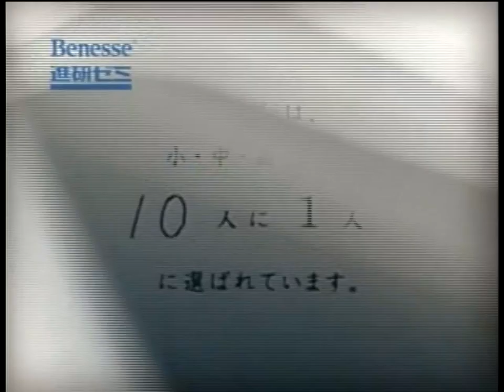ベネッセ 進研ゼミ レベルアップキャンペーン 2006年 CM